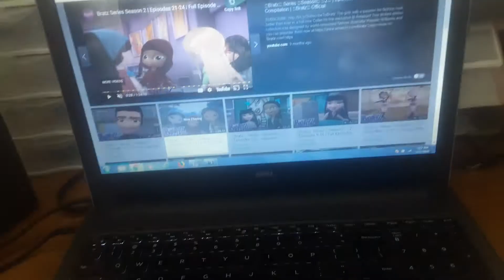Handy Manny The Wing and Nut Challenge